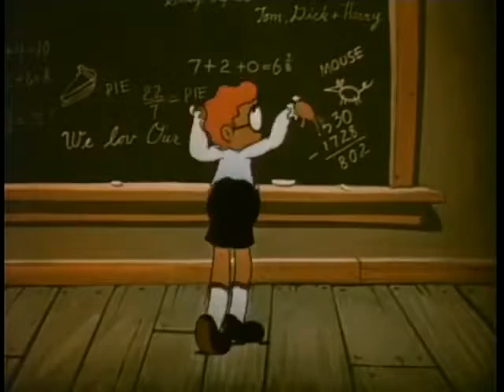Marys Little Lamb